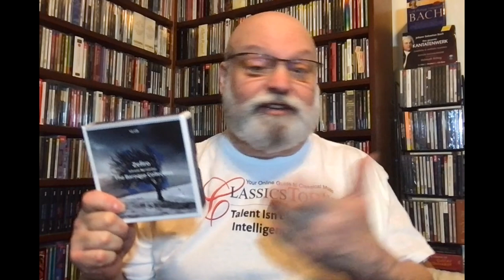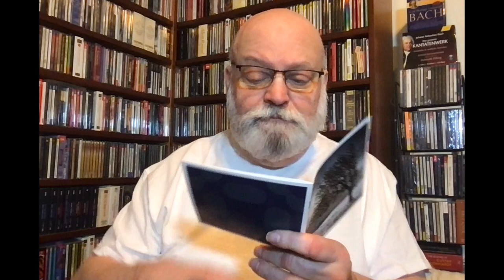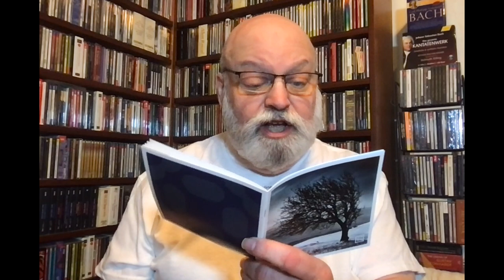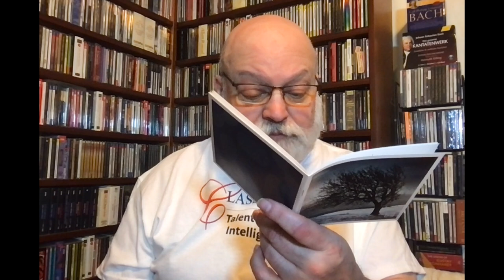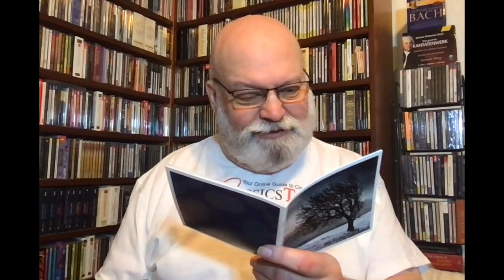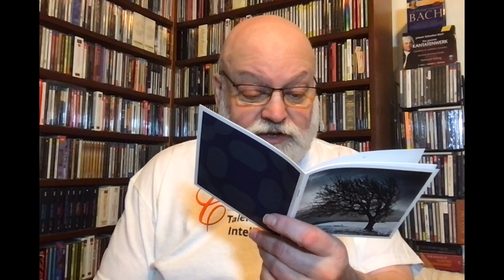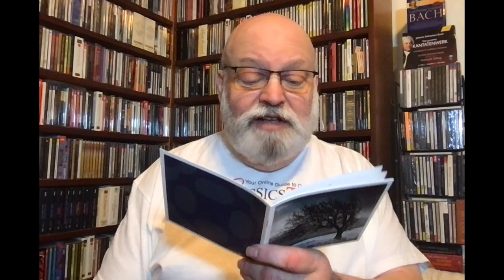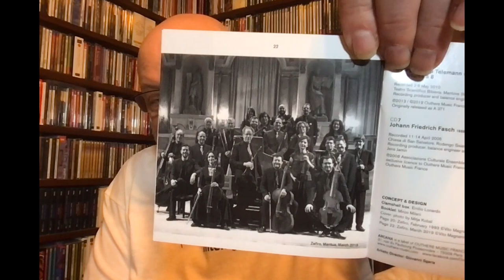Review: The Zefiro Baroque Box--Gems Galore!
The Baroque Collection. Zefiro, Alfredo Bernardini (cond.) Arcana

This ten CD set on Arcana features outstanding performances of both rare and iconic baroque instrumental music by Bach, Handel, Telemann, Vivaldi, Zelenka, Fasch, and a host of other names both familiar and unknown. Zefiro is a splendid period instrument ensemble. They've never made a bad recording, and this collection is an absolute delight.